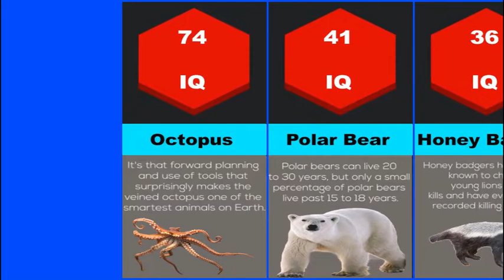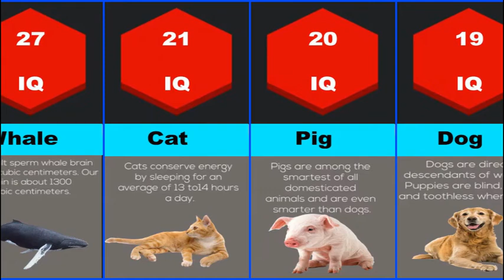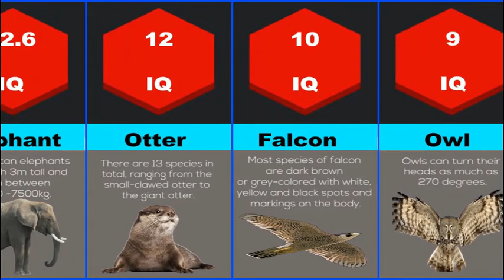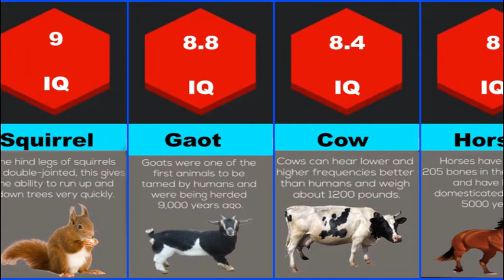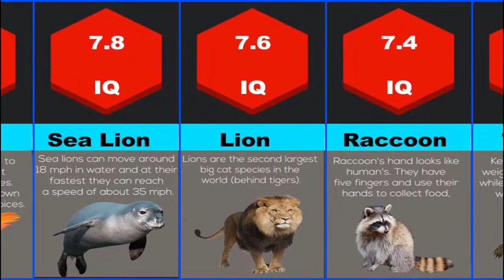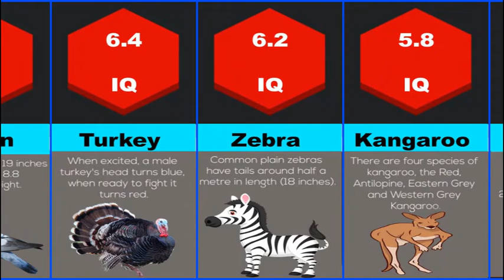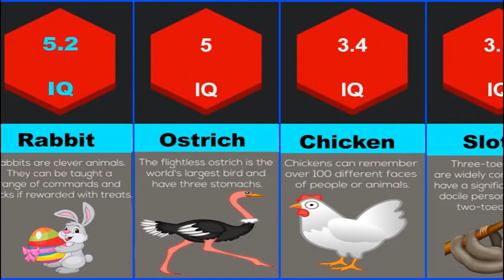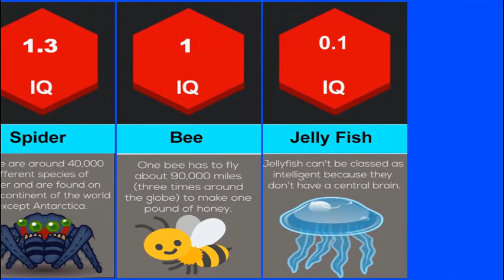Probability Comparison: Animal Intelligence IQ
Probability Comparison: animals IQ . In this video we go over Probability Comparison: animals IQ .

Check Out These Videos: (previous videos you have uploaded, or videos other people have uploaded relating to your video)
title :Probability Comparison : (iq test) 18 Smartest People